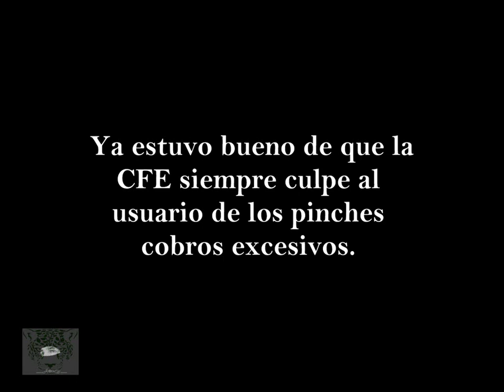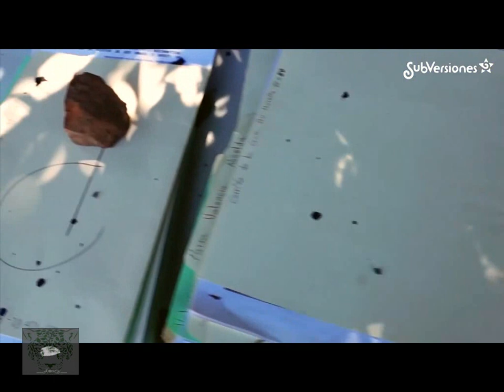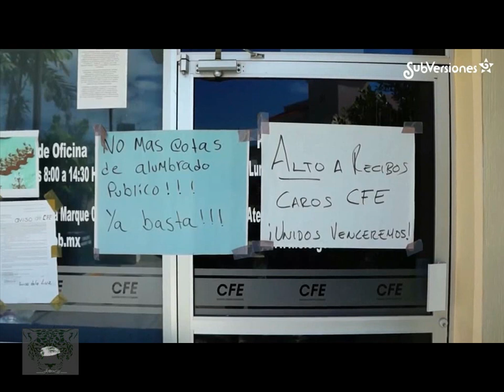Ciudadanos en Tepalcatepec, Mich., se organizan para NO pagar la luz. De Subversiones.